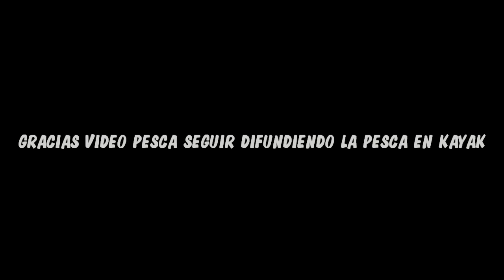VIDEO PESCA TV Y "EL MONSTRUO DE 100KG" CAPTURADO DESDE UN KAYAK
Resumen de la fantástica pesca del tiburón bacota relatada por el especialista y conductor del programa de pesca más importante del país el Sr. Paco Garcia.